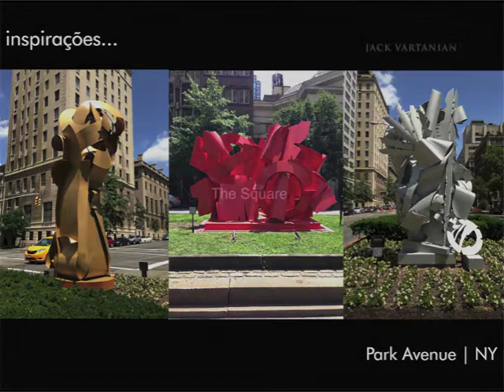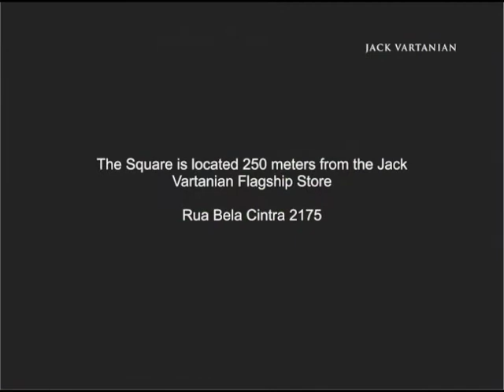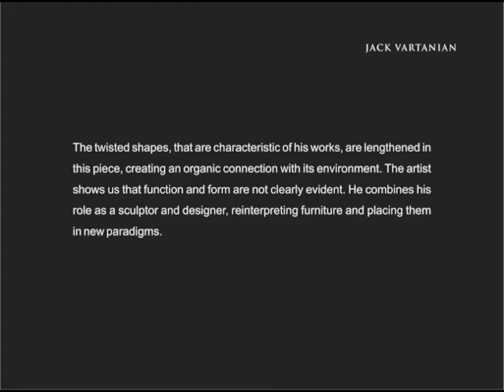Project Homero Vaz do Amaral Square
Jack Vartanian conceived an innovative community driven project executed with the help of Farah Service, a company renowned in social marketing, and Baró Galeria, who represents the Argentinean artist Pablo Reinoso- invited to create a bench that will be integrated in  the designer´s new project, the adoption of Homero Vaz Square, in Jardins.

The work will be made exclusively for the square, and will have the same characteristics found in other works from the Argentinean Artist, which will be auctioned next year. In addition to decorating the city, Jack Vartanian´s vision is to create a space where people can interact and become aware of their civil responsibility to take care of the area in which they live.